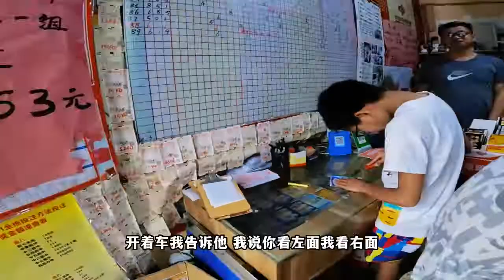房车旅行花费真不小，逛完菜市场逛超市，还得买彩票